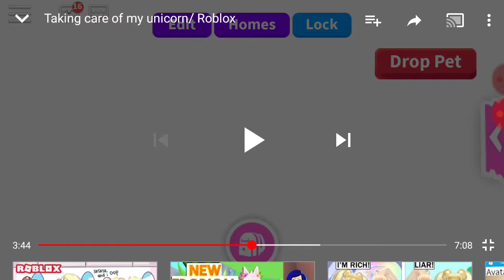Reacting to my most recent video/ house tour/ going to a party!!!